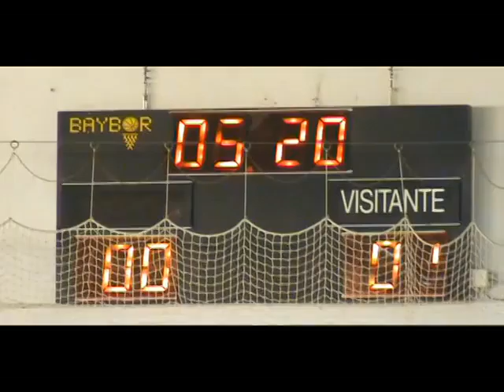Sub 15 - 2ª Fase - 2ª Jornada - 30-11-2013 - Sporting CP(7) vs HC Turquel (0)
Iniciados 2013/2014
CAMPEONATO REGIONAL 2ª Fase
APLISBOA/APRIBATEJO/APLEIRIA
Sub 15 - 2ª Fase - 2ª Jornada
Sporting CP(7) vs HC Turquel (0)
                                                                  Filme feito por
                                                                     FREDDY4